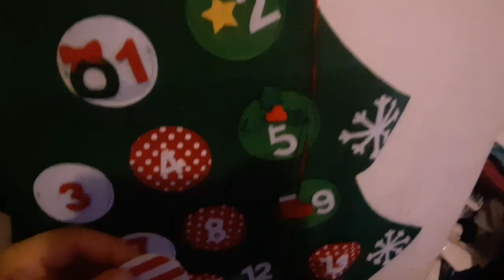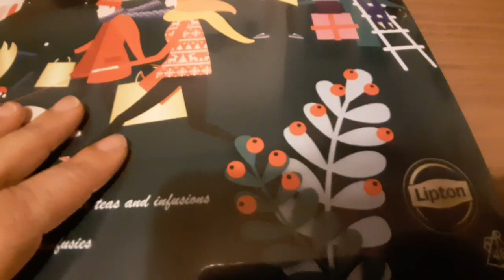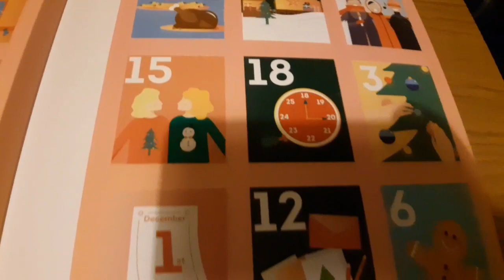Vlogmas1🎄Iniziamo ad aprire i calendari dell'Avvento 🎄 Pulisco la cucina con voi 👨‍🍳 ~ Mamma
Ciao a tutti ed ecco il nostro primo VLOGMAS 🎄

Ecco i nostri social :
● Tik tok Giorgia --》Giorgia...gd
● Instagram Giorgia --》giorgia_demichelis_